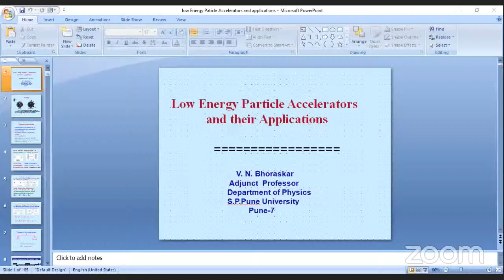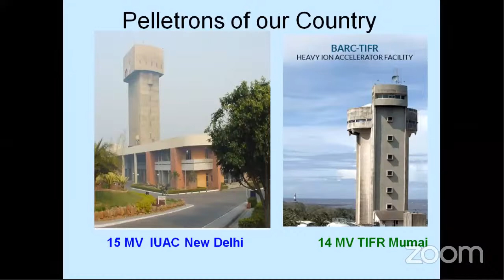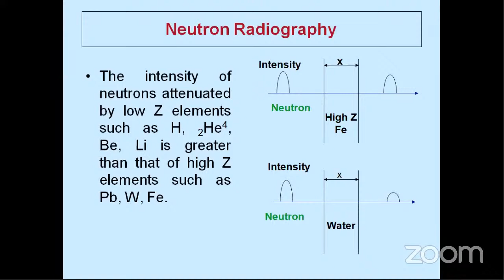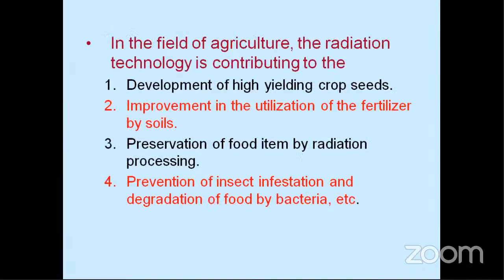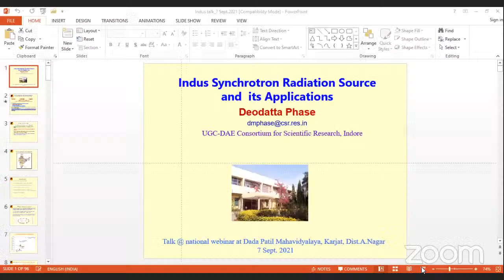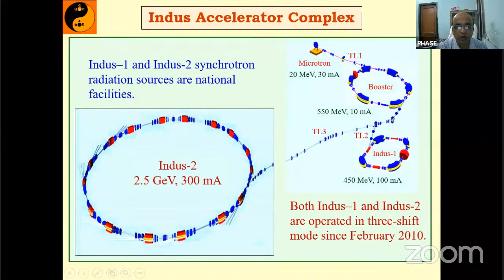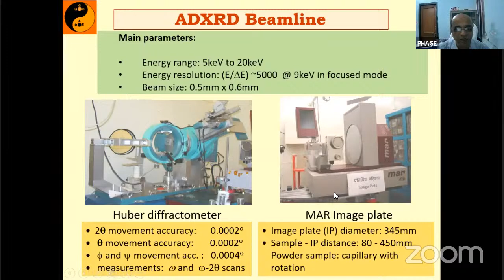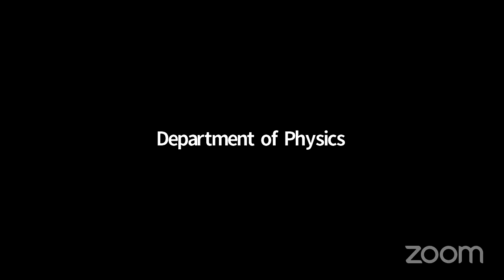One Day National Level Webinar on “Nuclear Radiation for Societal Application”- Physics Dept., DPMK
Department of Physics, Dada Patil Mahavidyalaya, Karjat (Dist-Ahmednagar), Maharashtra, India.